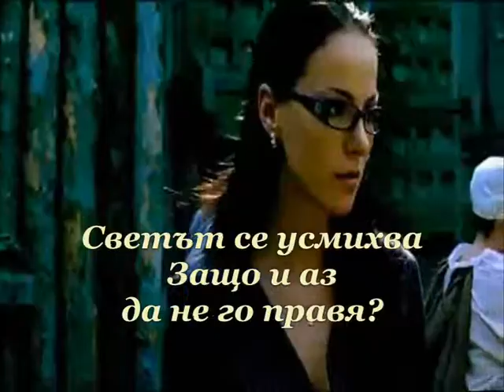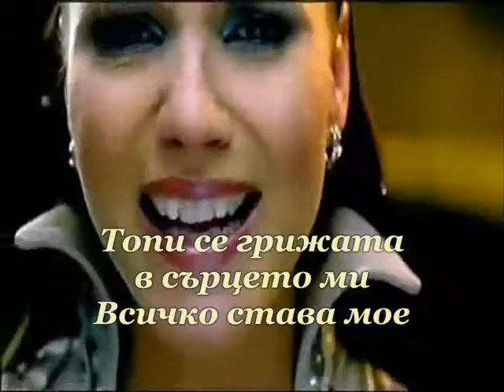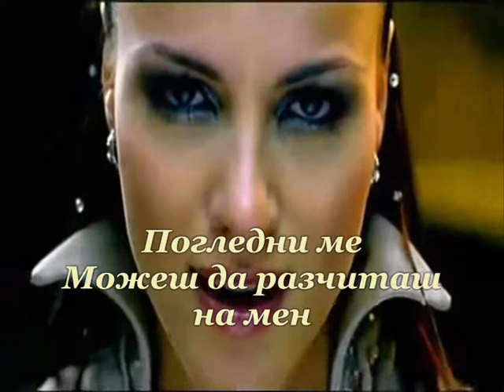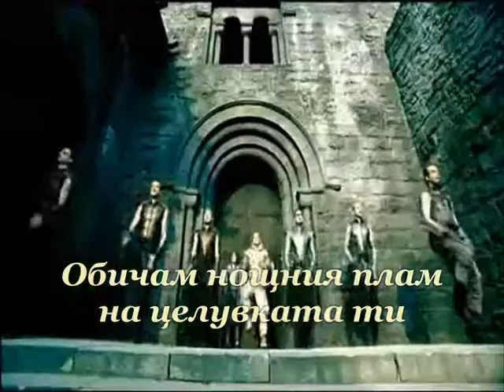Обичам.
NOX - Szeretem; Превод - Naransina